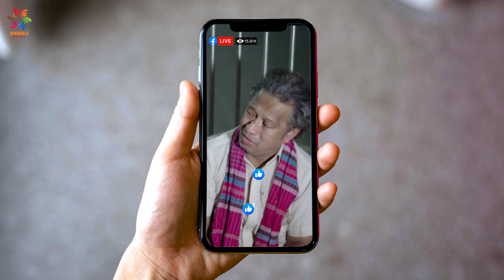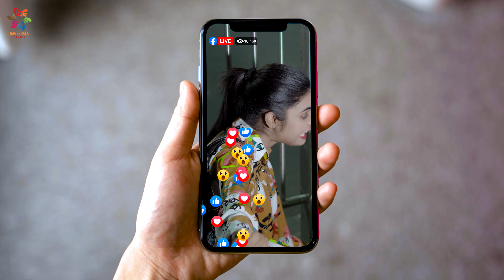বউয়ের বার্থ-ডে পার্টির জন্য নিজের জন্মদাতা বাবাকে বাসা থেকে বের করে দিলো ছেলে।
Name :
Cast :  and may More
Script : Rangshala Team
Director :
Language : Bengali
Rights Body : Rangshala Films
Online Marketing by Rangshala Films
Production : Rangshala Team
* ANTI-PIRACY WARNING * This content is Copyright to Rangshala Films . Legal action will be taken against those who violate the copyright of the following material presented!